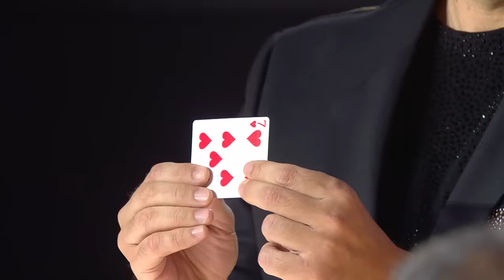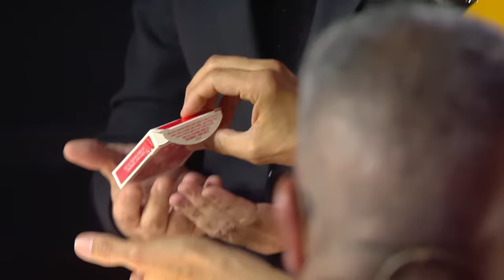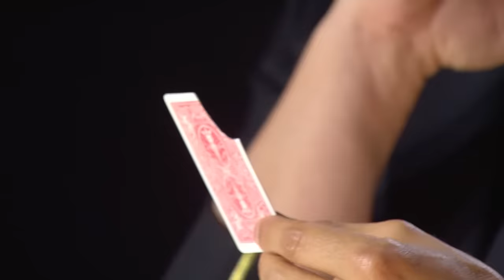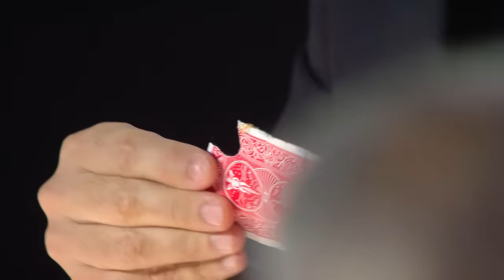Un número MÁGICO que innova y fascina al jurado | Audiciones 4 | Got Talent España 2023